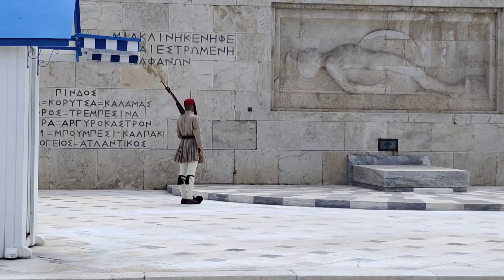Ateny - Zmiana warty przy Grobie Nieznanego Żołnierza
Jeśli chce postawić mi wirtualną kawę i docenić moją pracę to kliknij na
Bardzo DZIĘKUJĘ!

Grób Nieznanego Żołnierza
Przed fasadą Starego Pałacu Królewskiego w Atenach, od strony placu Syntagma znajduje się Grób Nieznanego Żołnierza, przed którym wartę honorową pełnią gwar¬dziści zwani Evzoni. Pomnik zaprojektowany przez E. Lazaridisa, E. Dimitriadisa i Fokiona Roąuea został wykonany w latach 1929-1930. Składa się on z kilku elementów. Centralna płyta przedsta-wia umierającego hoplitę. Jest to marmurowa kopia staro-żytnej Stelli nagrobnej z achajskiej świątyni z wy¬spy Eginy. Wyobrażony został na niej umierający hoplita, który opiera się ple¬cami o kamień i przyodziany jest jedynie w swój hełm. Płaskorzeźba autor¬stwa Fokiona Roąuea znajduje się w dolnej części frontonu parlamentu.
Po bokach wojownika zamieszczono cytaty z mowy po-grzebowej Peryklesa, zachowane dla potomnych dzięki słowom zapisanym przez Tukidydesa w Historii wojny pe-loponeskiej: po le¬wej ,,...i jedno łóżko jest noszone pu¬ste, pozostawione dla nieznanych...”, po prawej „... wjątkowego człowieka, każde miejsce jest dobrym miejscem pochów-ku...”). Po bokach umieszczo¬no tarcze z brązu wraz z na-zwami miejscowo¬ści, które upamiętniają miejsca walki Gre-ków, począwszy od wojny narodowowyzwoleńczej w la-tach 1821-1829, po dzień dzisiejszy. Tak więc monument upamiętnia wszystkich żołnie¬rzy greckich, którzy polegli w służbie ojczyźnie na przestrzeni wieków. Obecnie podczas róż¬nych uroczystości państwowych politycy skła¬dają wień-ce pod pomnikiem.
Grób Nieznanego Żołnierza zajmuje pół¬nocną przestrzeń placu Syntagma, co w języku greckim oznacza plac Konsty-tucji. Plac został tak nazwany na pamiątkę wydarzeń z dnia 3 września 1843 r., kiedy to król Ot¬ton I ogłosił zgro-madzonemu na placu ludowi, iż w ciągu roku nada Gre-cji konstytucję otwierającą nowy rozdział w greckiej państwowości.